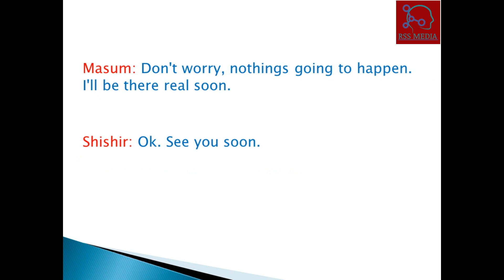General Thing-Scared-Interactive Practice! Conversation -34! Learn English Easy way!